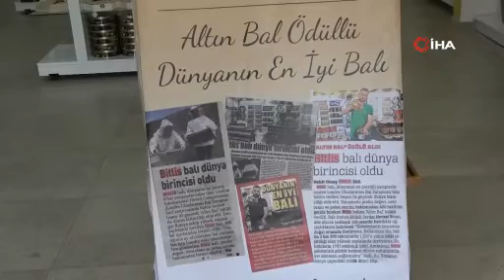Bitlis Balı Paris'te Altınla Ödüllendi: Fransa'dan Bir Başarı Daha!